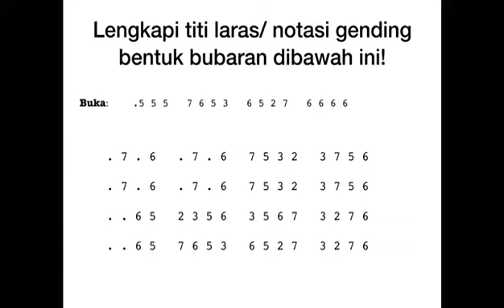Tugas Mata Kuliah Praktik Kebudayaan Indonesia - Kolotomik Gending Bubaran